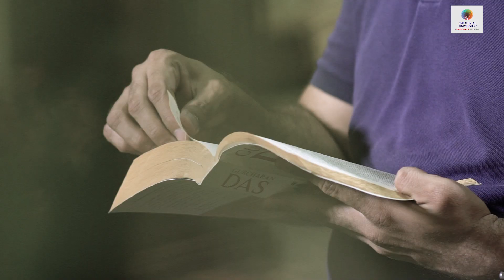BML Munjal University - Founded By HERO Group